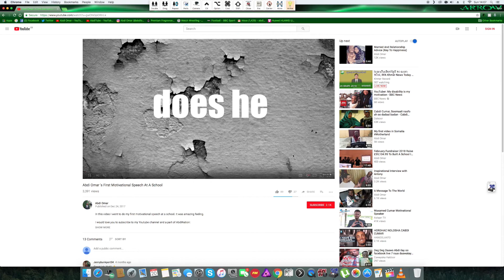Life will knock you down more than once. WATCH THIS VIDEO TO KNOW HOW YOU CAN FIGHT BACK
Welcome to a new video. with your brother from another mother. Abdi Omar. Today I will talk about why you need to keep going when everything looks to be against you and no one believe in you.